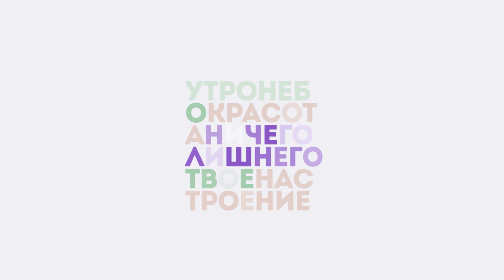Рубрика "Вам слово": почему многие взрослые мечтают вернуться в детство?